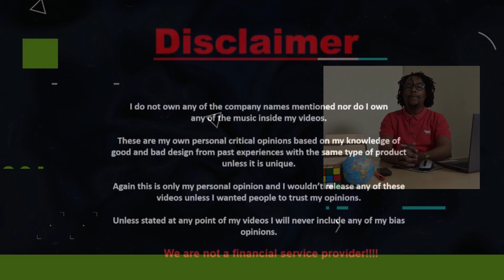Why are doing doctors assistant administration?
Why do we have to call medical aid to get authorization?
Why do we have to call hospitals to book a bed?
We all know data and airtime is expensive in South Africa.